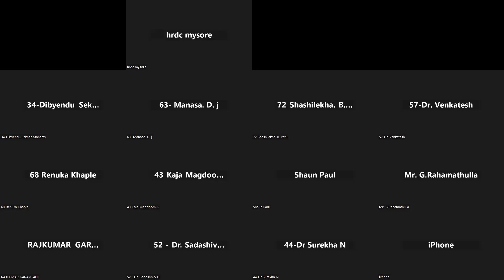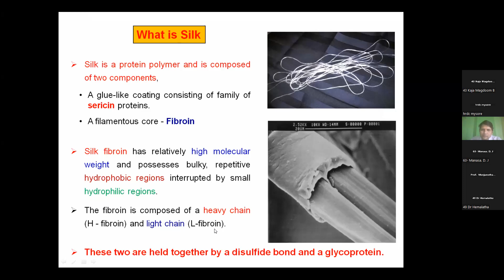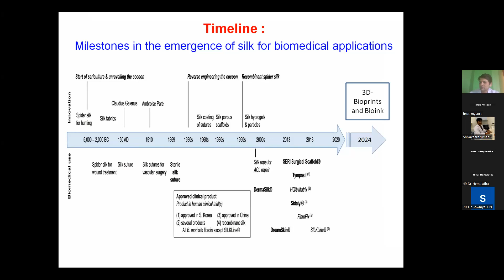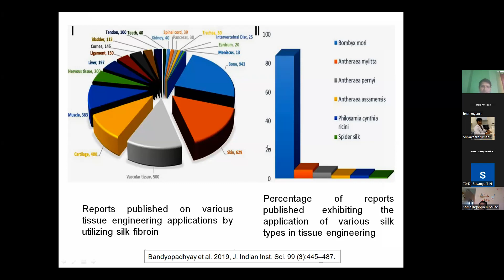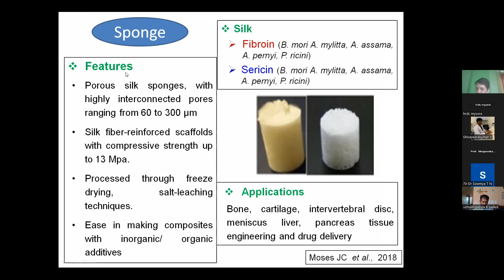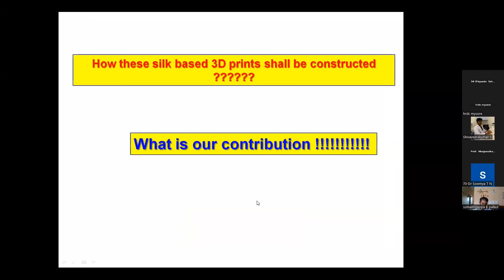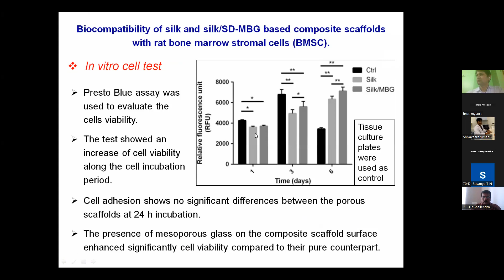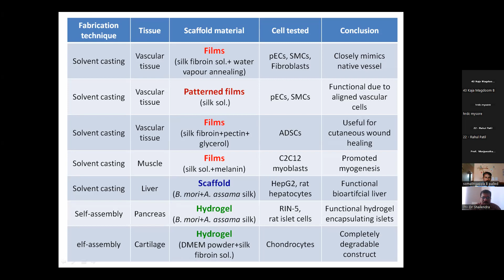Prof. H.B. Manjunatha, DoS in Sericulture Science, University of Mysore, Mysore.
Delivered lecture on "Silk Biomaterials" at 16th Refresher Course in Life sciences (Online) on 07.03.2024